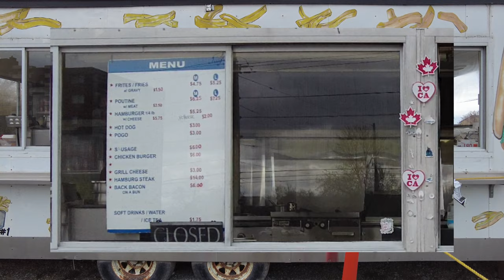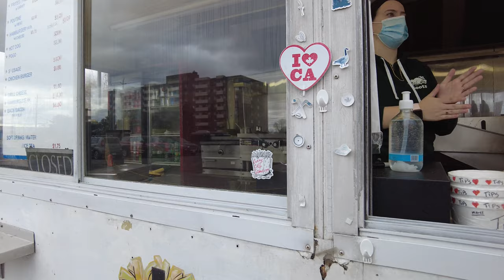The Best Poutine in OTTAWA, change my mind! Claude Morin Chip Wagon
Ottawalk with me in our Nation's Capital as we explore popular and not-so-popular areas of the city.
My favorite poutine in Ottawa, arguably the best in Ottawa. It is located in the southern corner of Ogilvy Rd & Cumming Ave.

Hi everyone, I'm an Ottawa based YouTube channel providing walking videos of this city and MORE! I film and edit all of the content on this channel, with the focus of documenting cities for artistic and historical purposes.

Ottawa is the Capital of Canada. It is located northeast of North America, in the Province of Ontario. It is the second-largest city in Ontario, and fourth-largest in the country. This beautiful city has been undergoing a major facelift in recent years with many projects proposed for the future. You will notice a significant amount of construction and I will be capturing the progress during our many walks.

This was filmed on April 20, 2021 with the DJI Pocket 2 in 4K60.